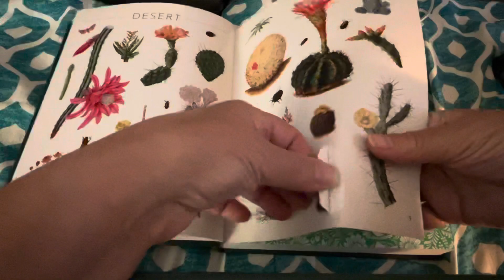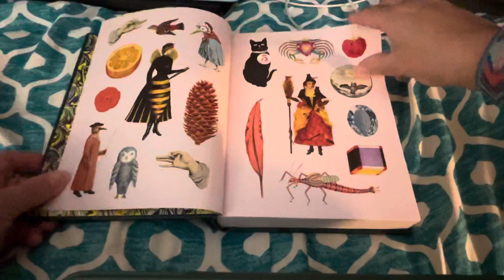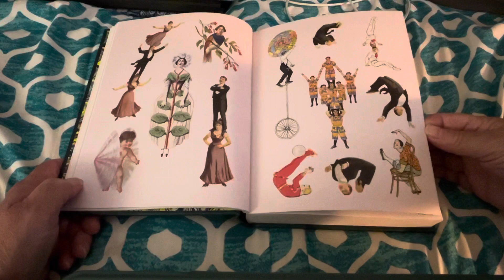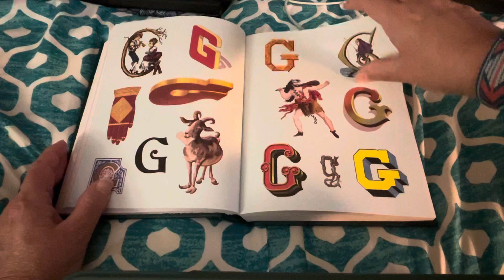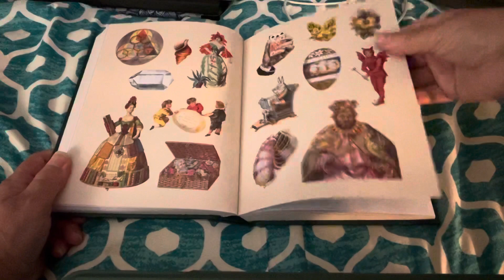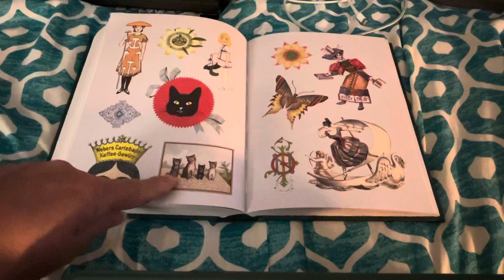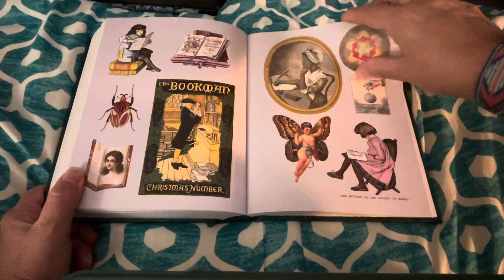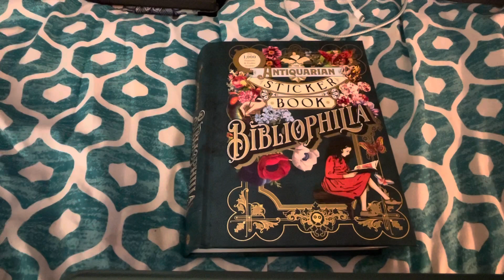New Sticker Book flip through — So Cool! Antiquarian Sticker Book Bibliophilia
I found the sequel to the Antiquarian Sticker Book!
I basically just did a flip through of this very cool book. Hope you enjoy it.